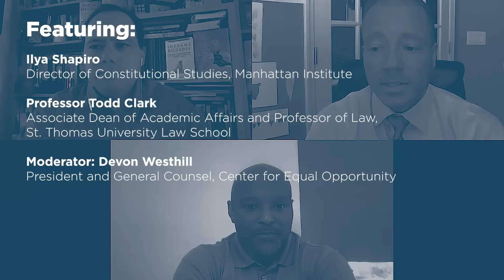Higher Ed & DEI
In recent years, American organizations of all kinds have dedicated resources towards diversity, equity, and inclusion (DEI) initiatives. These initiatives have become a staple of policy, hiring practices, personnel training, organizational structure, and more. Educational institutions, and higher education in particular, have shown a commitment to DEI.

Do DEI practices in colleges and universities result in a better product for students? Do they improve campus communities?

Some argue that, yes, DEI is integral to a high-functioning university. These practices improve viewpoint diversity, make students feel more at home on their campuses, and help marginalized groups attain a quality education. Others argue that commitment to DEI has resulted in bloated administrations that increase tuition costs without delivering a better product. Moreover, DEI initiatives support some identity groups at the cost of others, and a fervent commitment to DEI can produce exclusive and unfair outcomes.

Ilya Shapiro and Professor Todd Clark joined us to discuss the merits of DEI initiatives and how state-level policy could shape the future of DEI on campus.

Featuring:

Ilya Shapiro, Director of Constitutional Studies, Manhattan Institute

Professor Todd Clark, Associate Dean of Academic Affairs and Professor of Law, St. Thomas University Law School

[Moderator] Devon Westhill, President and General Counsel, Center for Equal Opportunity